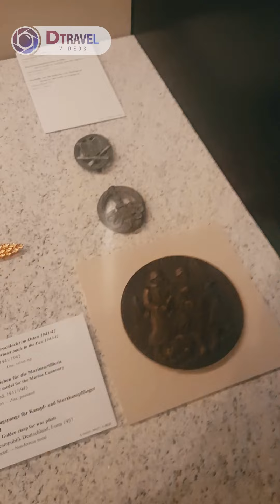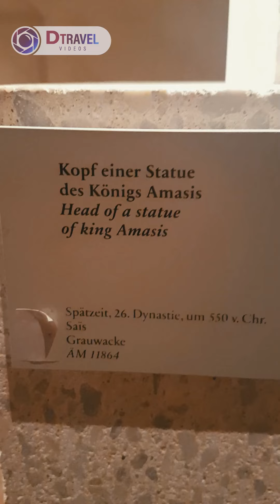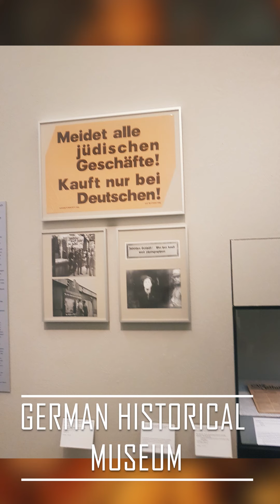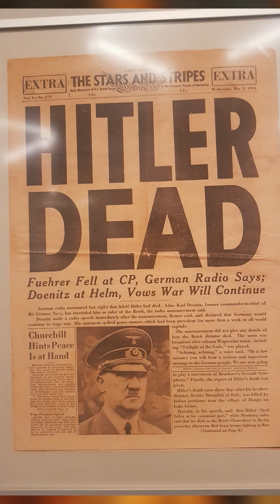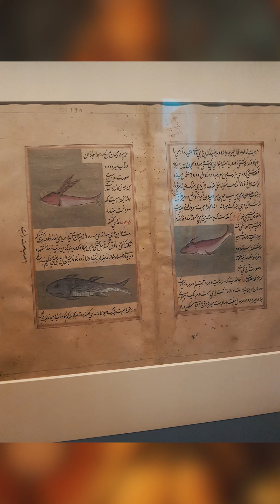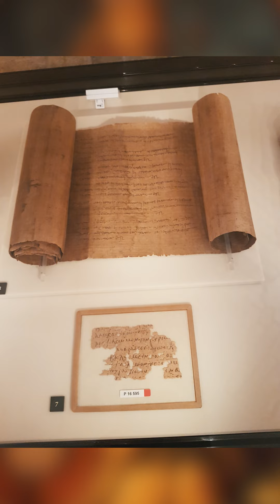MUSEUM ISLAND TOUR | Walking in Berlin | Germany travel guide 2021 (Adolf Hitler)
We are visiting the museum island in Berlin, Germany. This video is berlin city walking tour. Berlin city is capital of germany. There are Memorial to the murdered jews of Europe, museum island, German historical museum, Germanisches nationalmuseum, Pergamon museum, Neues museum, Berlin wall, Berlin Cathedral in this video
BEST WATCH ON PHONE!